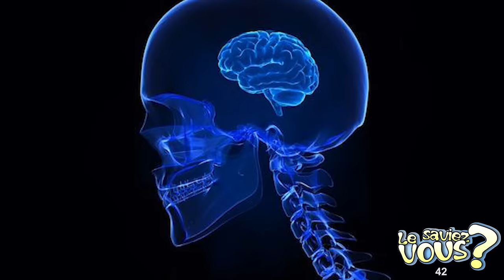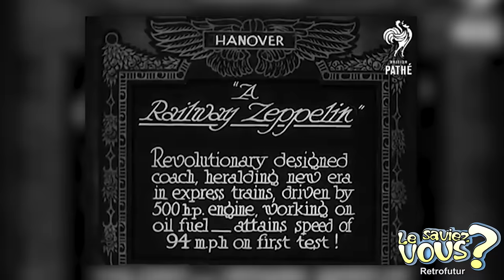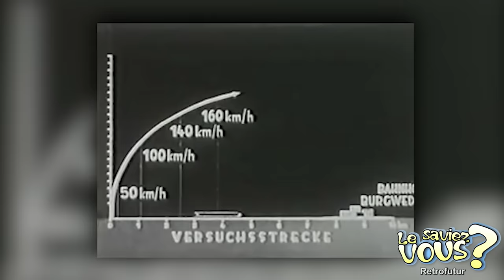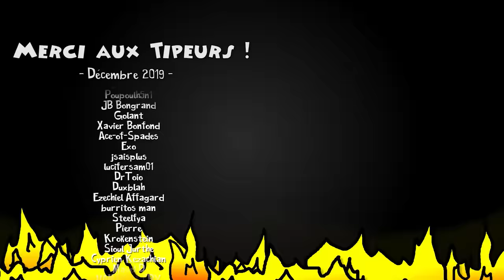Le Saviez-Vous ? # 42 [Anecdotes Historiques et Insolites]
Oyez à tous et bienvenue dans ce LSV #42 ! Au programme, l'origine des noms d'un célèbre chat et d'une souris, Winnie l'ourson, des clôtures, des civières, et bien évidemment "La petite maison dans la Prairie". J'espère que ça vous plaira, bon visio à tous et à toutes !

Un Epic merci aux Tipeurs du mois de Janvier ! (des exemples à suivre pour la jeunesse):

Les FireTiprs !!

Tenva, Baba, benethug, Joseph n., Benoît G., Quentin L., PAUL Q., Laura D., Dylan C., Lurius O'nada, hiddenlulu, Sylvain P., Docthrax, AdiLaBrindille, diego, UnUn i. et Draco L. !

Et un énorme merci aussi aux plus des 7100 abonnés sur utip !!  (bon allez farmer mon compte en banque maintenant..)

Discord (accès à des salons VIP si vous êtes tipeurs ou firetipeurs, je dit ça je dit rien)

L'incroyable boutique de T-shirts pourris Disponible aussi sur utip à des prix moindres et en meilleure qualité Ma

La partie Amazon (petite musique d'ascenseur).

Pour profitez d'1 mois gratuit sur Amazon Audible (si ça c'est pas une bonne affaire)

Vous pouvez aussi profitez directement de 3 mois si vous êtes sur Amazon Prime

.. et si jamais vous n'êtes pas au programme de Amazon vous pouvez profitez de 30 jours gratuits ici même

* OFFRE INDISPENSABLE DU JOUR *

Découvrez ce magnifique Concentré Mr Propre Nettoyant Multi-Usages Citrons d’Été de 600 ml

(Ceci est un lien affilié, chaque achat effectué sur amazon via ce lien peut me rapporter un % du dit achat sans influer sur son prix, oui je galère à ce point)

Musiques utilisées:

Monkeys spinning monkeys/ Marty gots a plan - Kevin Mc Leod